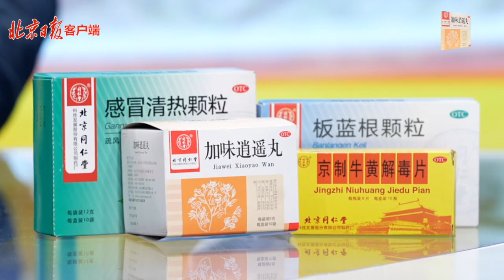Let's see how Kong Ning commented on the two semi-finals of the World Cup.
The two semi-finals of the WorldCup have come to an end. Let's see how Kong Ning, a senior sports reporter from BeijingDaily, commented on these two fierce games.